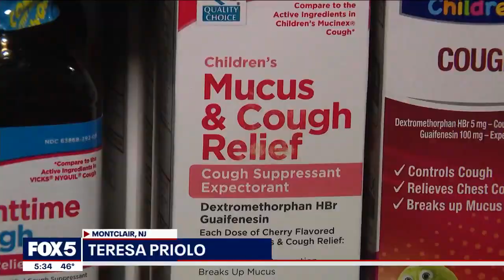Child pneumonia outbreak spreads nationwide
Doctors in parts of the U.S. are on high alert after seeing a major uptick in childhood pneumonia cases that resemble a similar outbreak in China. FOX 5 NY's Teresa Priolo looks at the timeline of the illness.